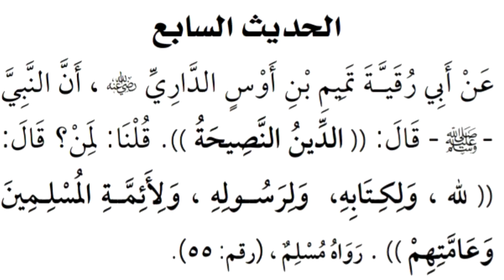الحديث السابع من كتاب الأربعين النووية. بصوت الطفل/ إبراهيم الجنابي